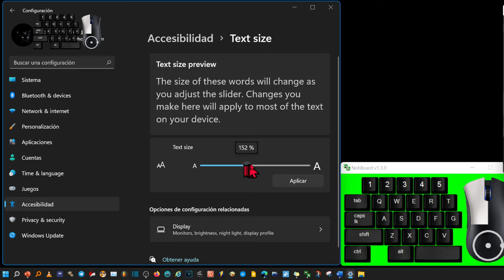Cómo cambiar el tamaño del texto en Windows 11.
Para cambiar el tamaño del texto en Windows 11, siga estos pasos:

1. Abra la aplicación "Configuración". Puede hacerlo haciendo clic en el icono de "Configuración" en el menú Inicio o presionando las teclas Windows + I.
2. En la aplicación "Configuración", haga clic en "Accesibilidad".
3. En la sección "Visión", haga clic en "Tamaño del texto".
4. Use el control deslizante "Tamaño de texto" para aumentar o disminuir el tamaño del texto.
5. Cuando esté satisfecho con el tamaño del texto, haga clic en "Aplicar".

El tamaño del texto se cambiará en toda la interfaz de usuario de Windows, incluidas las barras de título, los menús, los botones y el texto de las aplicaciones.

También puede cambiar el tamaño del texto mediante el comando "Ajustar el texto más grande". Para hacerlo, siga estos pasos:

1. Haga clic con el botón derecho en cualquier lugar del escritorio y seleccione "Personalizar".
2. En la ventana "Personalización", haga clic en "Pantalla".
3. En la sección "Tamaño de texto", haga clic en el control deslizante "Ajustar el texto más grande".
4. Use el control deslizante para aumentar o disminuir el tamaño del texto.
5. Cuando esté satisfecho con el tamaño del texto, haga clic en "Aplicar".

Tenga en cuenta que ajustar el tamaño del texto puede afectar la apariencia de algunas aplicaciones y sitios web.